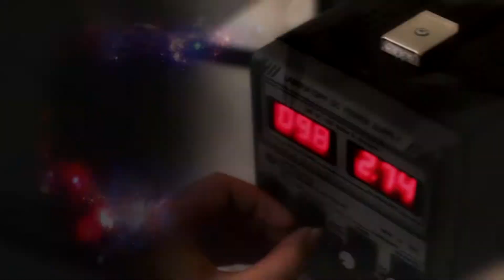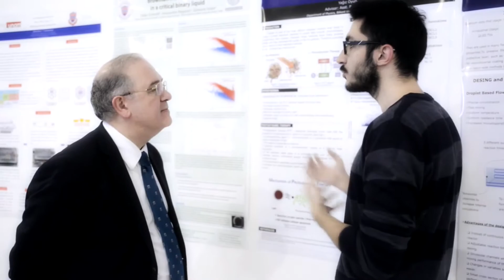Bilkent Physics - Anime Intro 1 - 紹介 OP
Bilkent is great anime experience, try now!